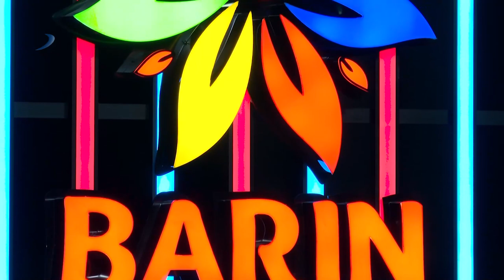بەرنامێ گولبارین ب مێڤانداریا هونەرمەند موافەق گۆران